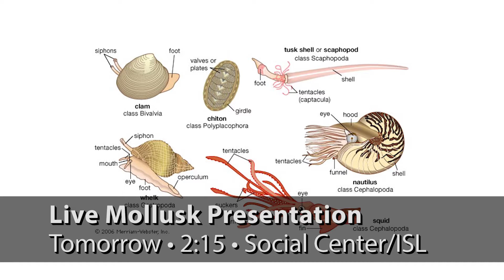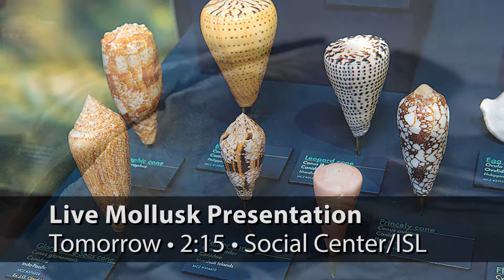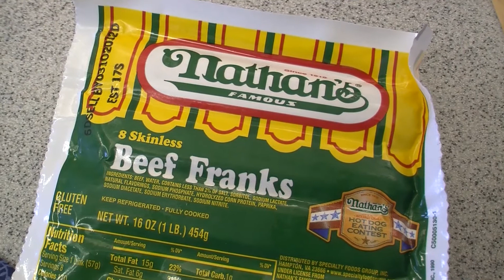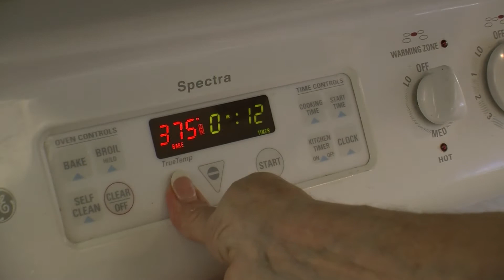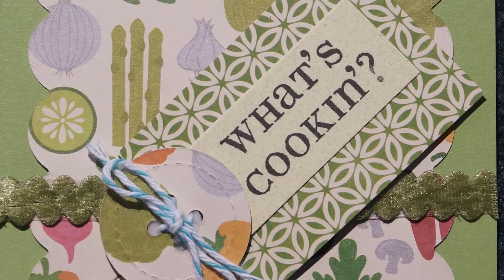Shell Point Today - Wednesday, September 7, 2016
New Volunteer Manager (Teri Kollath & Beth Crenshaw)  //  What's Cooking: Franks & Cheese (Ruth Deuber)  //  Church: Devotional (David Pavey)